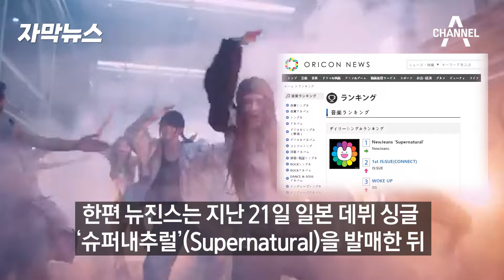[자막뉴스] 뉴진스 도쿄돔 팬미팅 '시야 제한석'까지 열렸다 / 채널A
뉴진스가 일본 도쿄돔에서 열리는 팬미팅에서 시야 제한 석까지 오픈하는 것으로 알려졌습니다.
이 내용 [자막뉴스]로 확인해 보시죠.